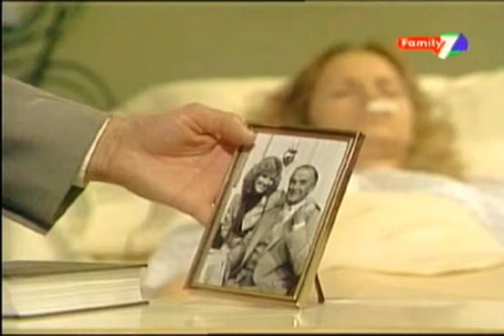Another Life ep. 275